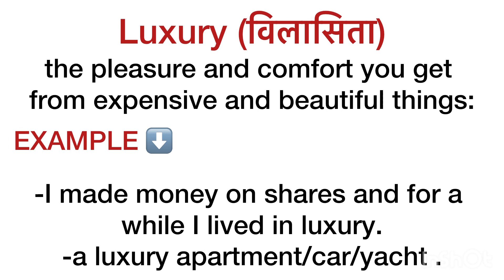Luxury meaning in hindi / luxury ka matlab kya hota hai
luxury
luxury meaning
description of luxury
explanation of luxury
luxury meaning